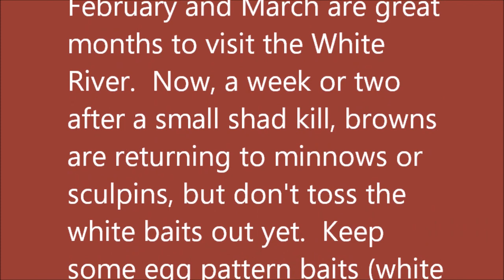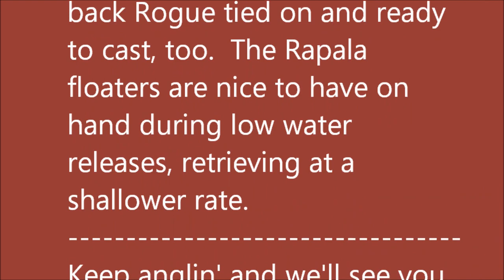Arkansas Trout Fishing Report March 6, 2024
Pictures taken February 28, 2024 thru March 6, 2024.

Whether this is a ‘teaser’ spring or an actual early, here-to-stay spring season, let's take advantage of it.  Cotter, Trout Capitol USA, 18 river miles from Bull Shoals Dam, is enjoying very mild daytime temperatures for the next couple of weeks; however, the cool nights still make for some chilly mornings.  The releases from Bull Shoals Dam have been variable going from 1 unit to over 4 units (12,000 cfs) during the past week while the lake sits at 656.91 feet mls.

The recent ample brown trout bite again proves that February and March are great months to visit the White River.  Now, a week or two after a small shad kill, browns are returning to minnows or sculpins, but don't toss the white baits out yet.  Keep some egg pattern baits (white or light yellow peach colored, with an orange leading bead), or lemon lime-colored PowerBait on hand to drift at mid-depth and you'll be cranking that reel and bringing in trout.

Drift-fishing is preferred when angling from a boat during the higher releases: No. 5 or 7 Rapala Countdowns, especially silver and black (white bellies), diving to 5-7 feet.  Keep an orange-bellied black or blue back Rogue tied on and ready to cast, too.  The Rapala floaters are nice to have on hand during low water releases, retrieving at a shallower rate.

Keep anglin' and we'll see you at the river.